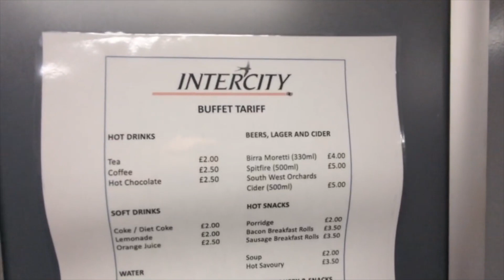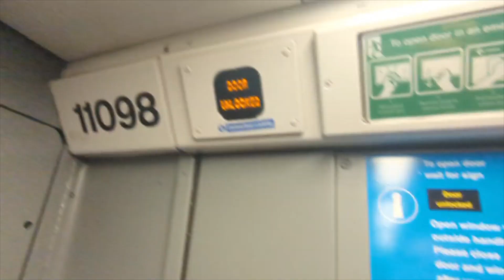Intercity Friday Charter at Euston 30/09/2022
Before doing the Metropolitan line yesterday, I managed to see the Intercity Friday Charter at Euston. Little did I know is that it would be the last Intercity Friday Charter on the West Coast Mainline for a while. Due to a fault with 82139, the Mk3 DVT (Driving Van Trailer), 90001 "Royal Scot" was at the London end instead. 86101 "Sir William A Stanier FRS" was at the northern end. Coach 11075 was staff only for an unknown reason. Some of the seats in Coach 11098 have the exact same seats as Southeastern's Class 376s.
It was operating 1Z40 1429 Crewe to London Euston and 1Z41 1742 London Euston to Manchester Piccadilly.
0:00 - 1Z40 arriving from Crewe with 90001 "Royal Scot" leading
1:20 - Friday Charter walkthrough
1:35 - Coach 11070
2:04 - Coach 11076
2:23 - Coach 10416
2:43 - Coach 11091
3:01 - Coach 11077
3:18 - Coach 11068
3:47 - Coach 11098
4:10 - Leaving the train
4:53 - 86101 "Sir William A Stanier FRS" getting ready to depart
5:48 - Doors locked
6:43 - 1Z41 departing for Manchester Piccadilly with 86101 "Sir William A Stanier FRS" leading